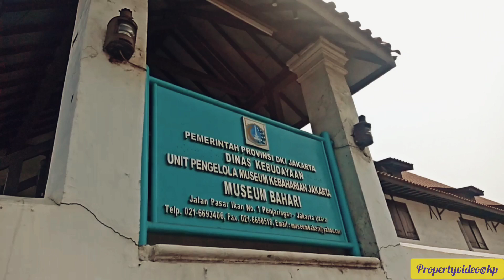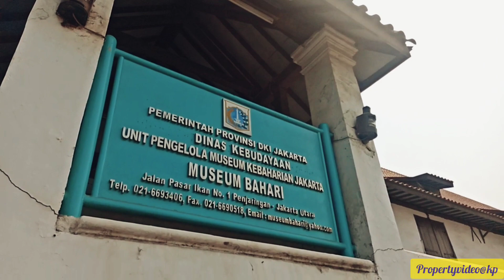Jingle Symphoseum 2023 Museum Bahari Jakarta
Grand final jingle symphoseum di museum bahari jakarta, para hadirin dan dewan juri yang memberikan apresiasi memotivasi para finalis, bonus  highlight  ruang museum bahari ✨